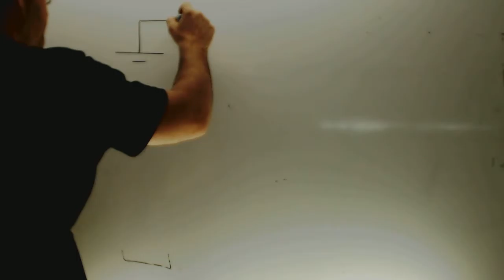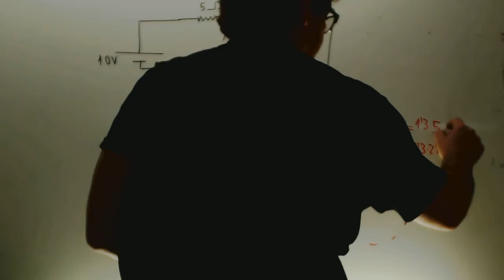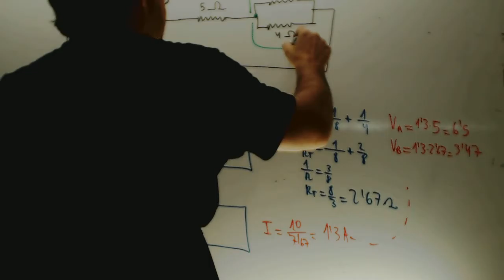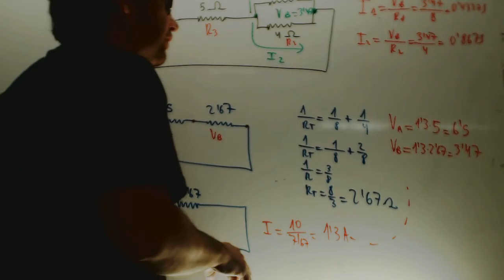Circuito mixto Electrotecnia Acceso CFGS Academia Usero Estepona